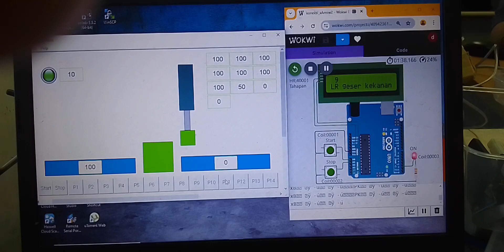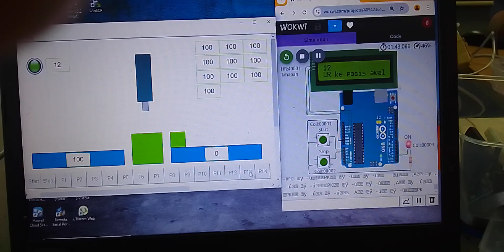19 September 2024